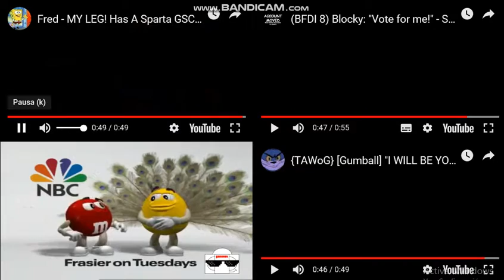Sparta GSC Remixes Side-By-Side 20